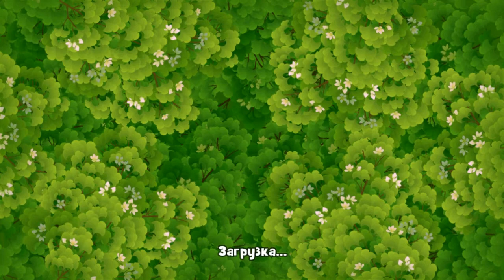GardenScapes Level 607 Walkthrough